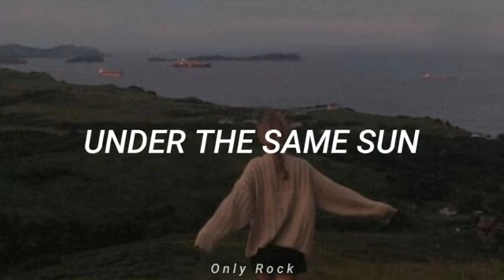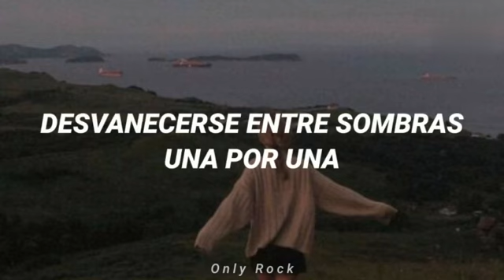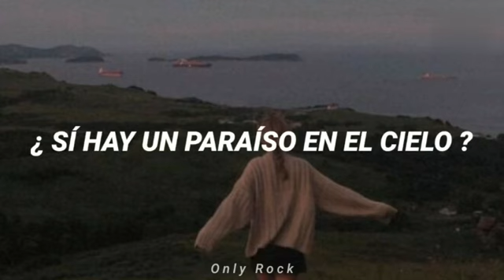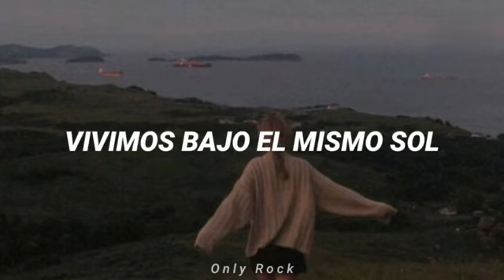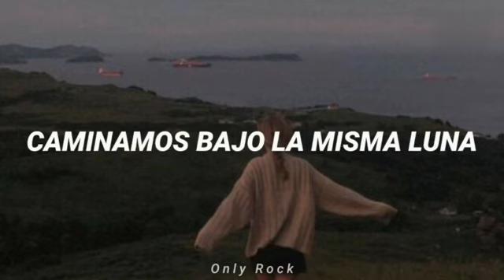Scorpions - under the same sun (Sub español)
Under the same sun by scorpions